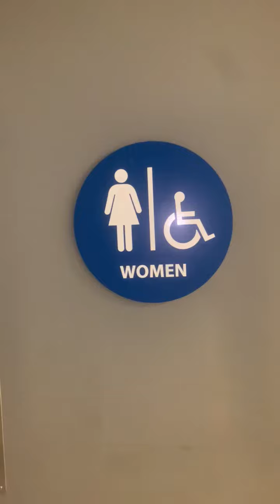Staples Women's Restroom Full Shoot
Same place as the last video. I love these toilets.

Yorkvilles: 💎

Rating Scale

A+ EPIC
A Amazing
A- Nice
B+ Great
B Good
B- Okay
C+ Boring
C Not Good
C- Bad
D+ Junk
D Garbage
D- Trash
E+ Terrible
E Horrible
E- Awful